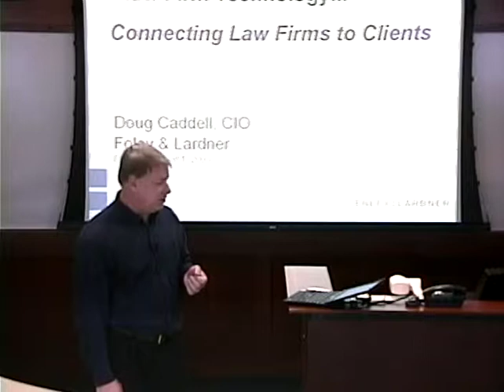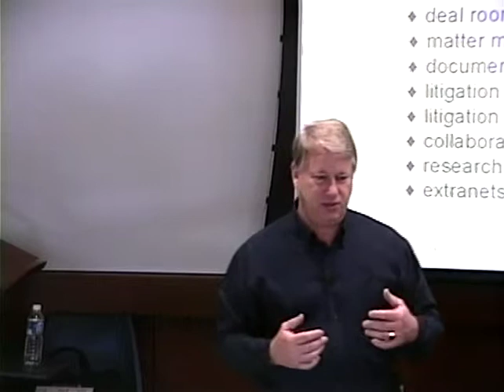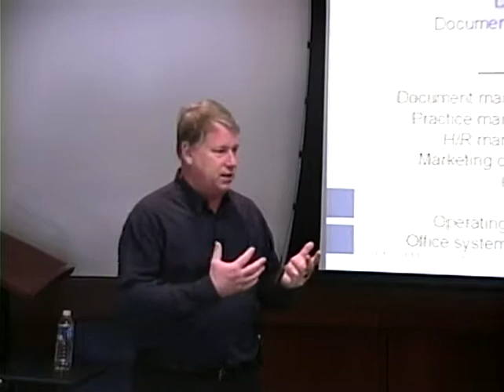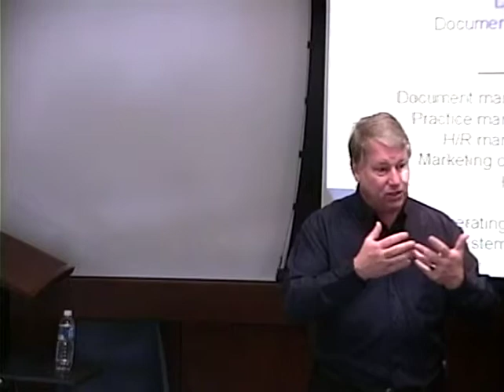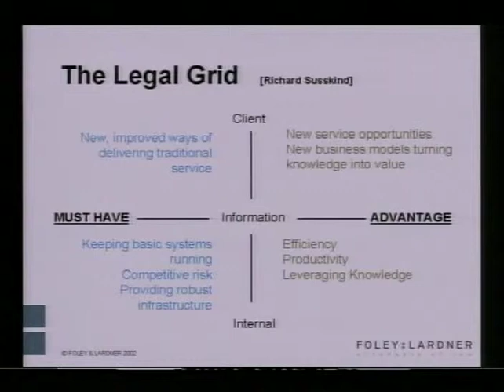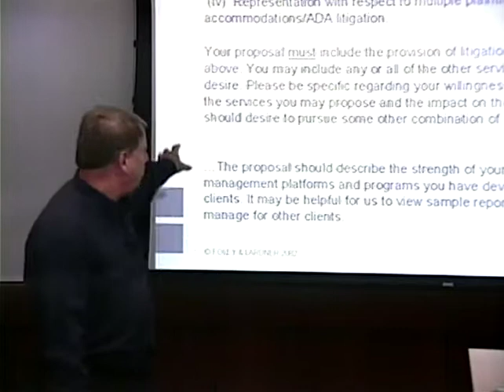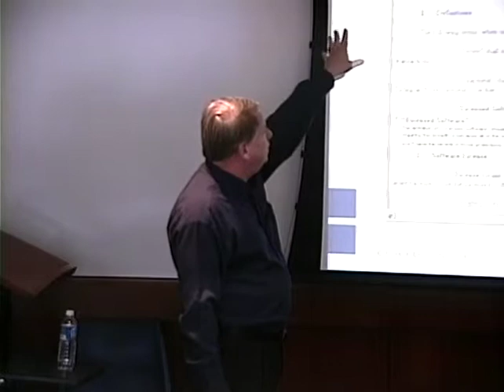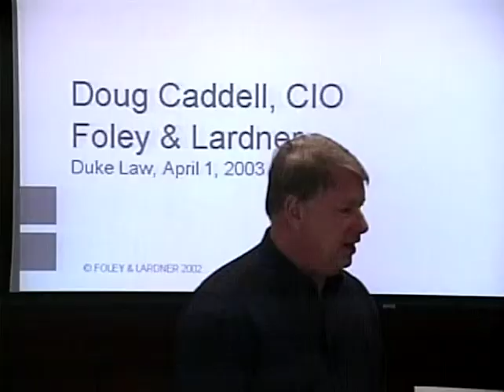Technology in the Practice of Law Series | Douglas Caddell, Client Communication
A presentation on technology to afford client communications.

Lecture titled: Client Communication.

Series: Technology in the Practice of Law Series.

Appearing: Kenneth Hirsh, introductions ; Douglas Caddell (Foley & Lardner), speaker.